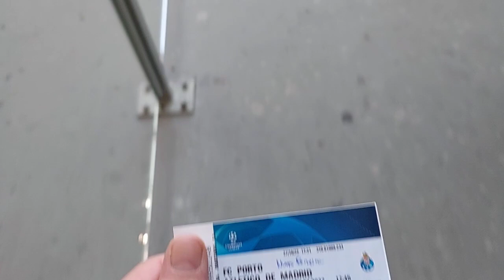PASSAMOS EM 1° NA CHAMPIONS!!!! (FC PORTO 2-1 ATL. MADRID)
Fui ver os 2 jogos do Porto contra o Atl. Madrid, um para a champions outro para a youth league. #1893 #1986